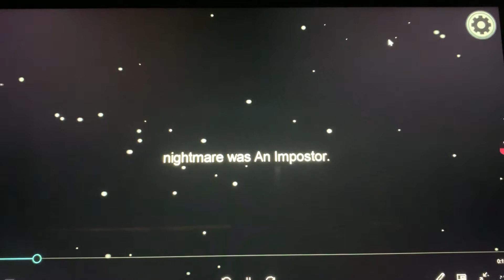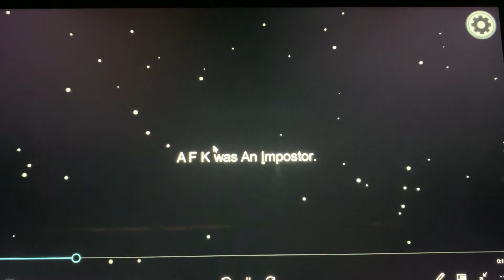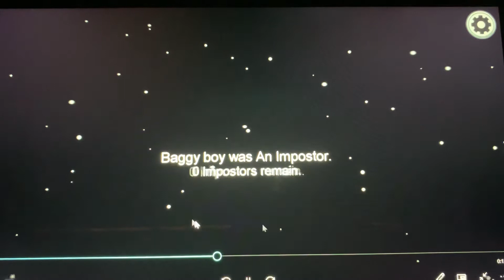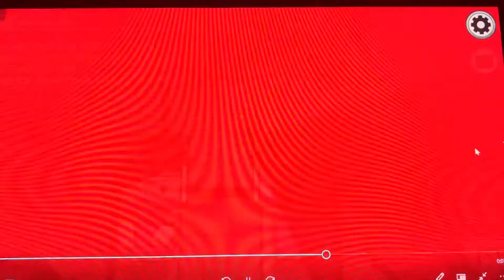Playing among us with C J socom nightmare toasty and a bunch of randos